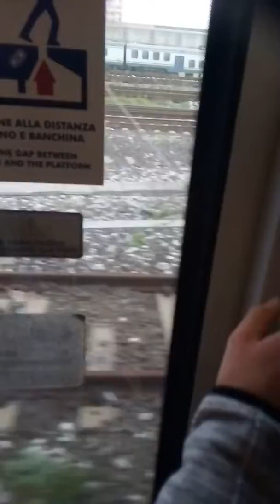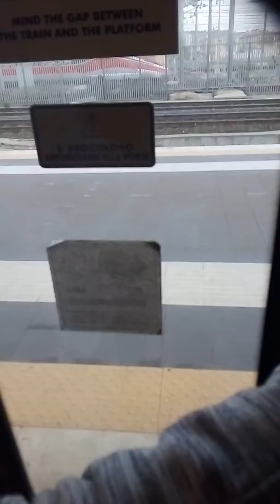Transito in stazione parte 1#